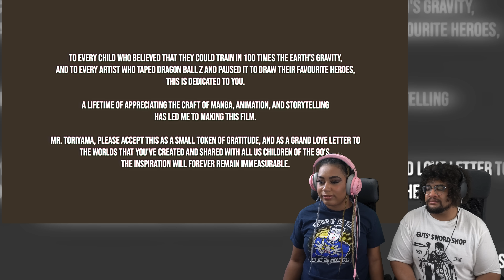LEGEND - A DRAGON BALL TALE ! | DRAGONBALL FAN ANIMATION REACTION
Im so excited my wife stopped in cuz this animation was sick! shouts out to Stray dog animation!